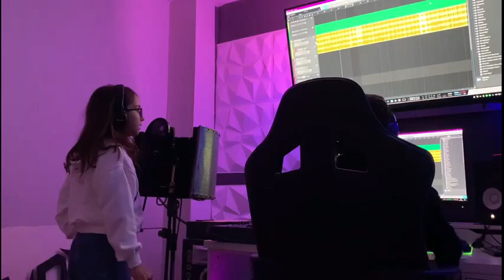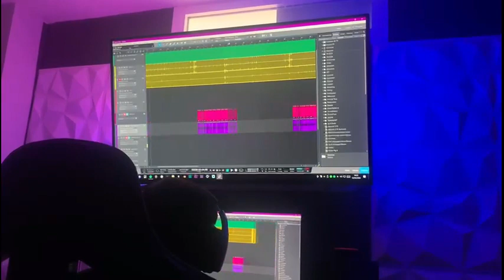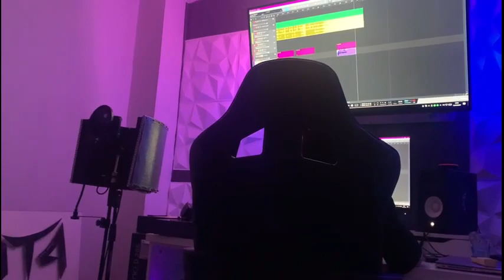GRABANDO MI PRIMERA CANCIÓN😱🔥 SE ME OLVIDA LA LETRA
En este video os enseño cuando grabo mi primera canción en estudio

🌈Facebook : Paula y su mundo